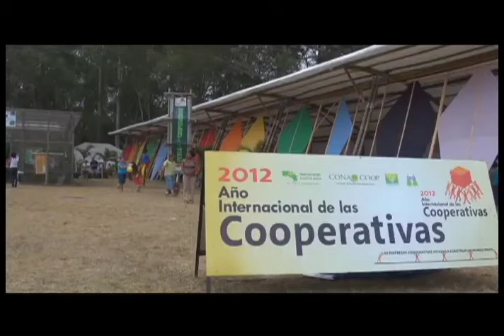CFIA_Pabellón de las Cooperativas, FIA 2012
Como parte de su programa de Responsabilidad Solidaria, el CFIA donó el diseño del Pabellón de las Cooperativas, el cual se convirtió en un destacado espacio dentro del Festival Internacional de las Artes 2012